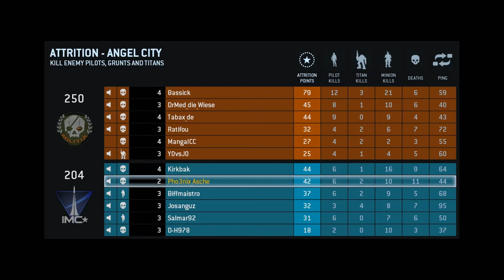Let's Play Titanfall Multiplayer #1 [Komplett|Englisch|Full-HD]